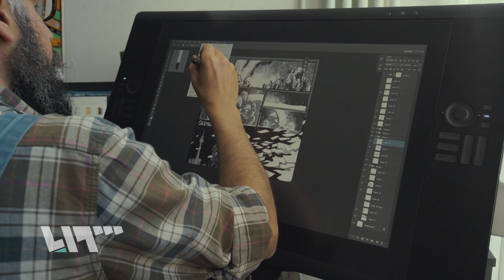صانع أنيميشن سوري يضع دمشق على خارطة أفلام الكرتون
تشاهدونه كل يوم ثلاثاء في تمام الساعة 9:30 مساءً بتوقيت دمشق